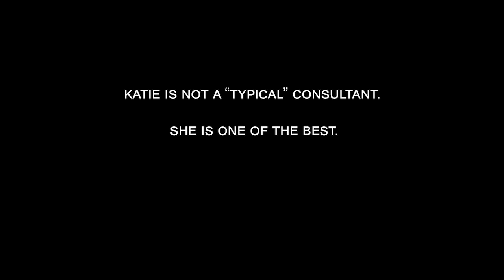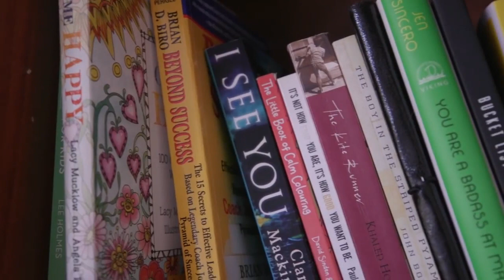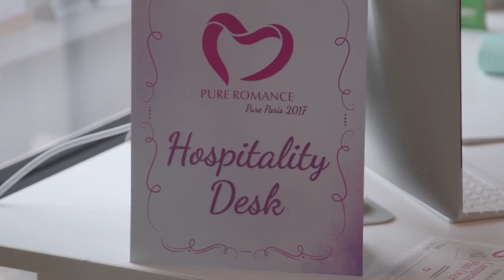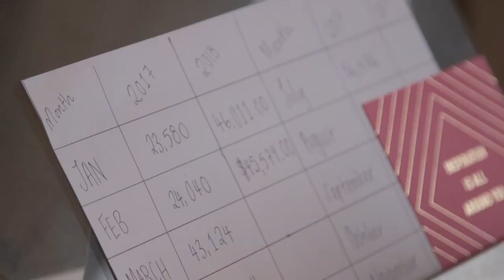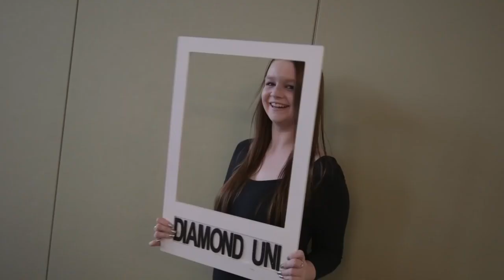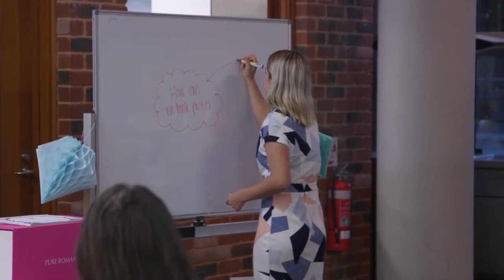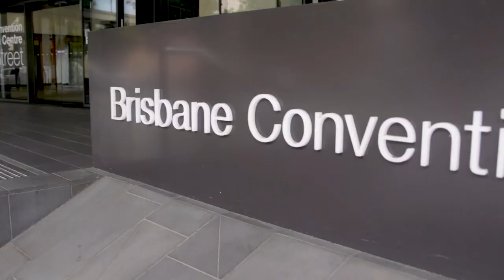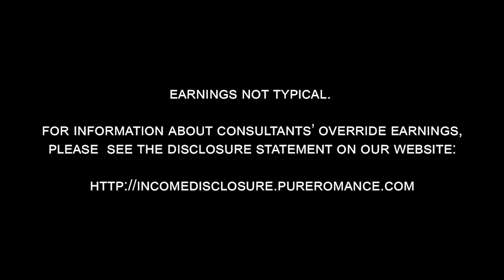Meet Pure Romance Consultant Katie Berry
Earnings not typical.

For information about consultants’ override earnings,

Originally broadcast in October 2018.

Pure Romance is the world’s leading and fastest-growing woman-to-woman direct sellers of bedroom accessories and wellness products. The mission is to educate, empower and entertain. Pure Romance’s premiere line of products are marketed through a distinctive network of in-home and online parties organized by more than 28,000 specially trained or certified independent Consultants throughout the United States, Australia, Canada, New Zealand Puerto Rico, and South Africa.

Video link: